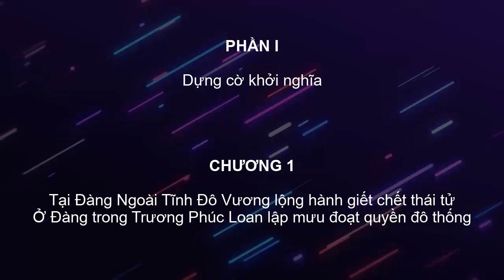PHẦN 1, CHƯƠNG 1 - TÂY SƠN BI HÙNG TRUYỆN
Tây Sơn bi hùng truyện của Lê Đình Danh mô phỏng cách viết chương hồi của La Quán Trung, Thi Nại Am và những tiểu thuyết gia Trung Quốc xưa, một cách kể chuyện như lùa người đọc vào hết mê hồn trận này đến những bí sử kia, mang đến cho người đọc cái không gian, thời gian, những sự kiện lịch sử, những chân dung tiêu biểu… làm nên gương mặt xã hội Việt Nam đầy biến động và bi thương, hiển hách và bi tráng suốt nửa cuối thế kỷ XVIII, đầu thế kỷ XIX.
Kênh đọc truyện VDC audio mong muốn góp phần mang Audio Truyện đến những bạn thích nghe truyện một cách tiện lợi nhất.